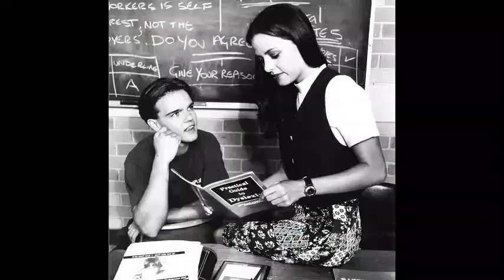Toni Pearen | Great Expectation